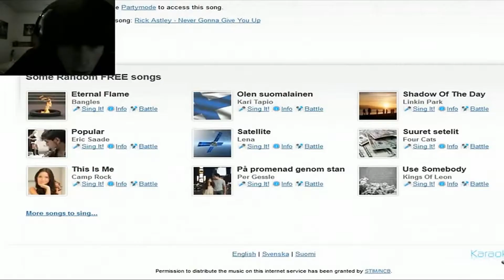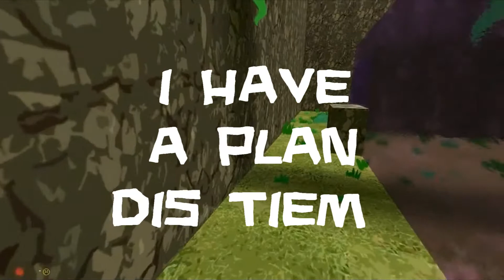100th Video Montage!!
Yup Ish pretty good.

Yes Brandon, It is porn.

Song: Forget by Lone X